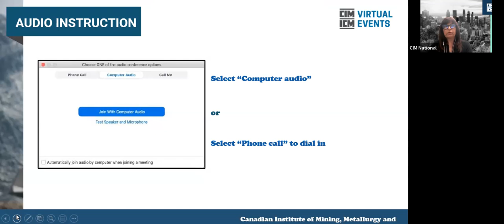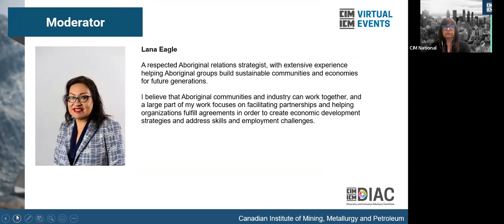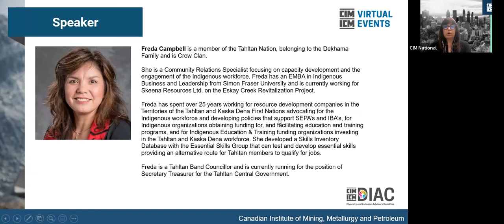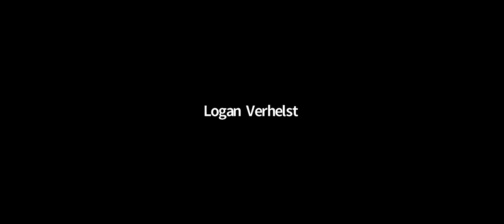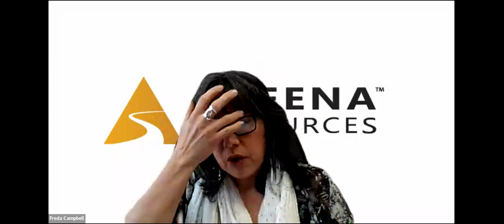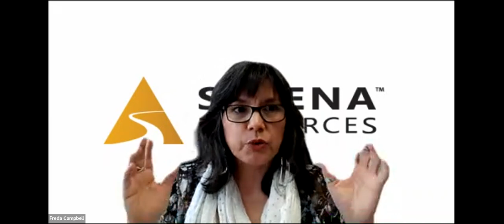Indigenous Women Leaders: Working Toward Fair and Inclusive Collaboration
This webinar took place on April 26, 2022. This webinar is moderated by Lana Eagle, and features two speakers: Kari Lentowicz and Freda Campbell.

The aim of this webinar is to incite discussions surrounding the ways in which industry professionals can form more inclusive collaborations for Indigenous women working in the mining industry.